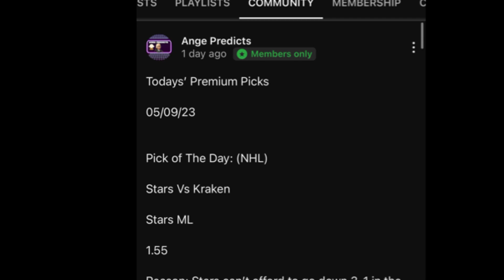MLB Predictions Today! 06/12/23 FREE PICKS and Betting Tips